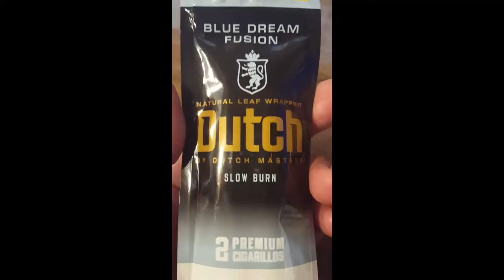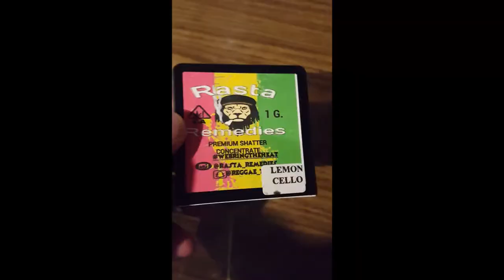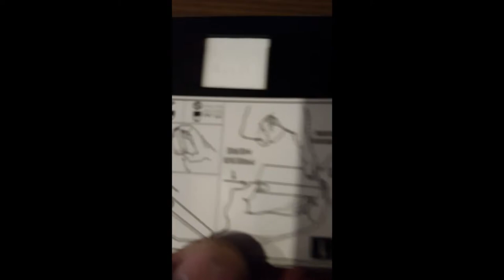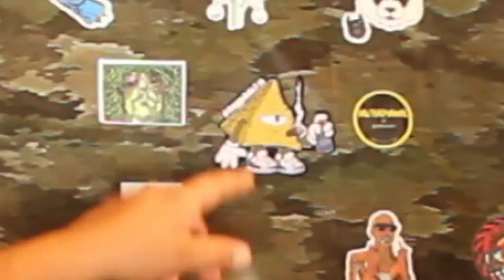Stoner Tryz: The Whole Shabang Prison Chips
What is up fellow stoners! Hopefully you all are! Today we are getting major lit wit Some beautiful buds from Valley Meds 559, some fire shatter from Rasta Remedies, and all with the hm.katana dab sword, and Six B Glass rig! We also show off our new Shaggadelic710 sticker as well as our new Hog Wraps shirt!
Once we are good and toasty, we are going to be trying the infamous Whole Shabang chips, or known as, the Prison Chips! We're gonna see how good these chips really are! apparently amazing, but we'll be the judge of that! smoke along with us and enjoy!  We're getting high... and you should be too!